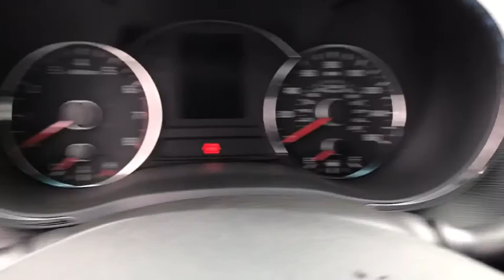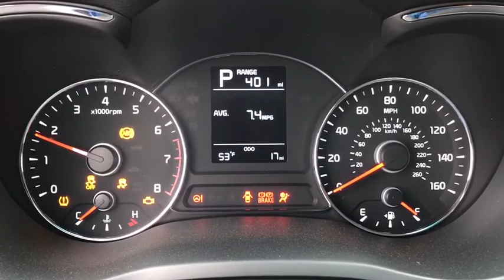2018 Kia Forte Columbus, Lancaster, Logan, Newark, Chillicothe, OH L18257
Silky Silver New 2018 Kia Forte available in Columbus, Ohio at Matt Taylor Kia. Servicing the Lancaster, Logan, Newark, Chillicothe, OH area.